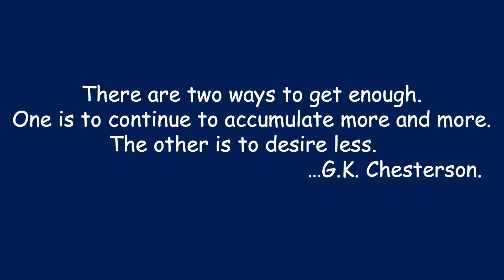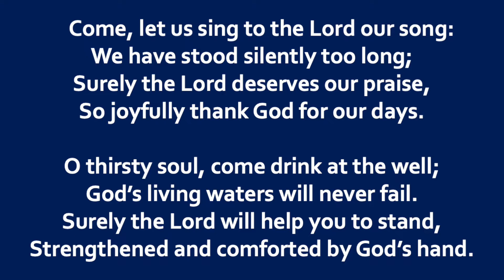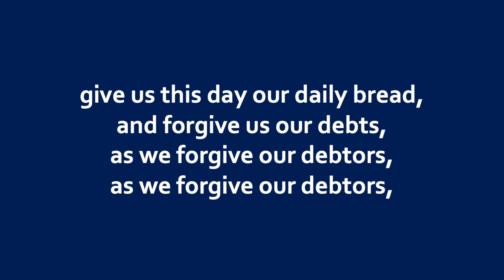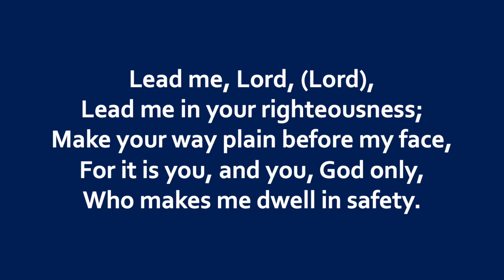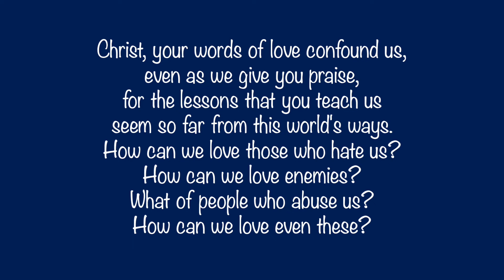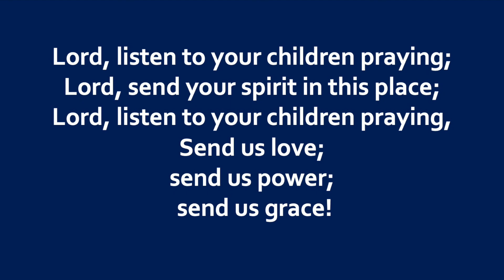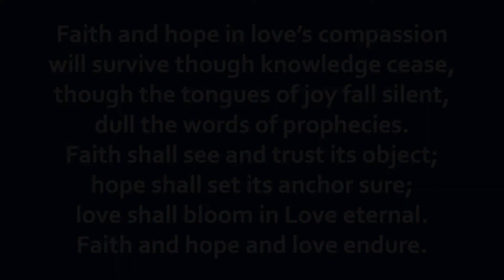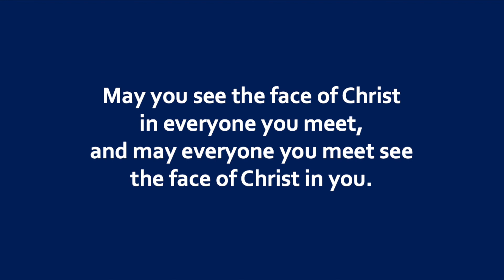2022-02-20 Who is my enemy